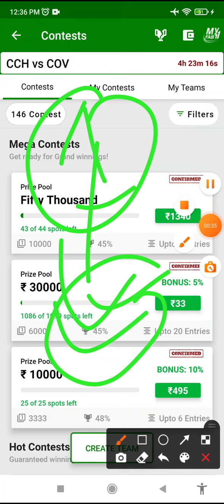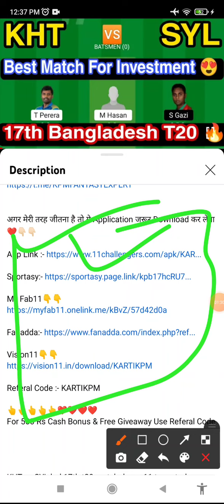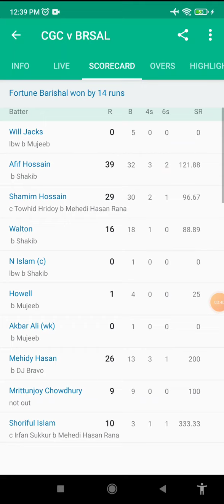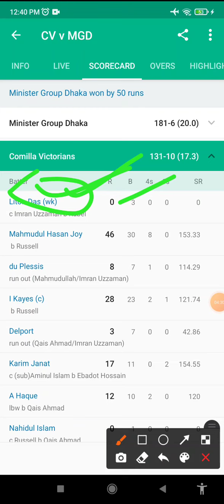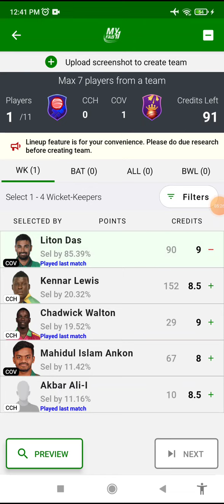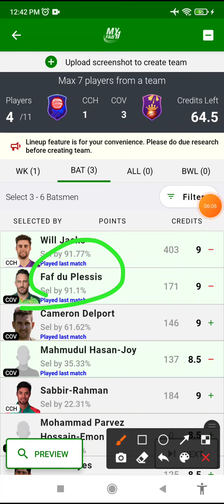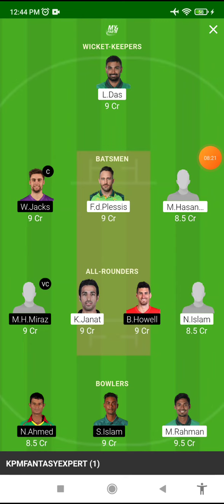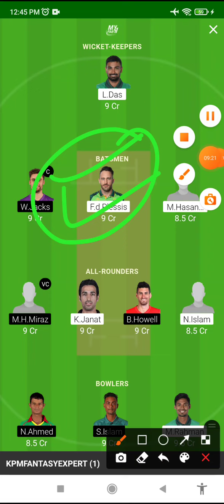CCH vs COV Dream11 Prediction, COV vs CCH Dream11 Team, CCH vs COV Today's Match Dream11 Prediction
CCH vs COV Dream11 | CCH vs COV Dream11 Prediction | CCH vs COV Dream11 Team |, CCH vs COV Dream11 Prediction | CCH vs COV Dream11 | CCH vs COV Dream11 Team | CCH vs COV

CCH vs COV || CCH vs COV Dream11 || CCH vs COV Dream11 Prediction || CCH vs COV Today Match Prediction